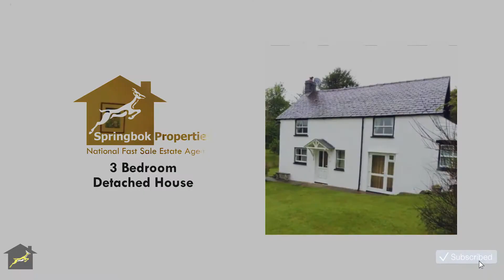Property For Sale in Merionethshire | Plas Uchaf, Machynlleth, Gwynedd | Springbok Properties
More about this property:

ATTRACTIVELY PRICED - Three Double Bedrooms - Rural Location - No Chain - No Neighbours - Private Of-Road Parking - Impressive Dyfi valley views - Gardens - Oil Gas Central Heating & Double Glazing - Viewing Advised

Introducing to the market a well-presented three-bedroom detached house, situated within the rural market town of Machynlleth, which provides road links to Snowdonia National Park, Cardigan Bay coastline and bout a half-hour drive from Aberystwyth and Newtown,

Opening to the ground floor the accommodation comprise an entrance hall, spacious lounge with beam ceilings and fireplace, and a fitted kitchen/diner. On the first floor, the property consists of three double bedrooms and a three-piece family bathroom.

Externally the accommodation benefits from private off-road parking for several cars and an impressive garden to the rear with stunning views of the Dyfi valley views. The property also benefits from an attached outhouse which offers double glazing and plumbing for a utility room, with the potential for it to be interpreted into the main house. Internal inspection is a must to fully appreciate the accommodation on offer.